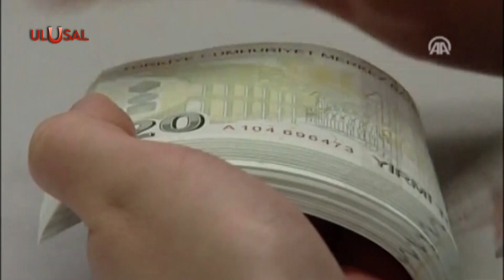AK Parti'de kongre tarihi belli oldu! Büyük kurultaya hazırlık devam ediyor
Büyük kurultaya hazırlanan AK Parti'de olağanüstü kongre tarihi belli oldu. AK Parti Genel Başkan Yardımcısı Hamza Dağ kongrenin 7 Ekim'de yapılacağını açıkladı.